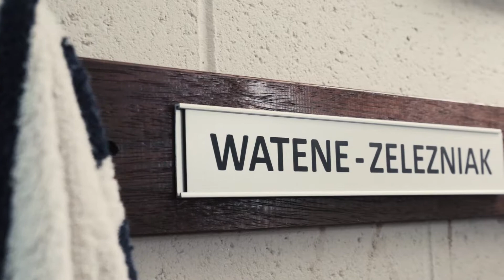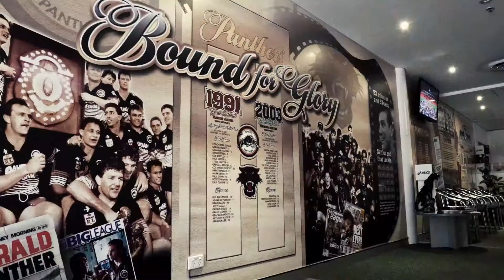Panthers Season Launch